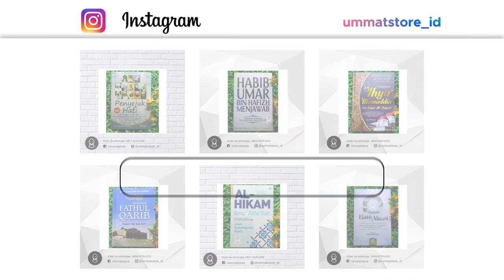ANDA HARUS KUAT & SABAR ! JANGAN MENYERAH DENGAN UJIAN HIDUP | HABIB ALI ZAENAL ABIDIN AL HAMID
Ingin desain poster / pamflet / feed jadwal majelis ? Ingin buat foto menjadi smudge ? ingin buat logo ? Kunjungi instagram

Menyajikan Video Pendek dari:
1. Habib Ali Zaenal Abidin Al Hamid
2. Habib Jindan bin Novel
3. Habib Ahmad bin Novel
4. Habib Jamal Ba'agil
5. Habib Syekh Ba'abud
6. Ustadz Abdul Somad
7. Buya Yahya
8. Dan Habaib serta Ustadz lainya